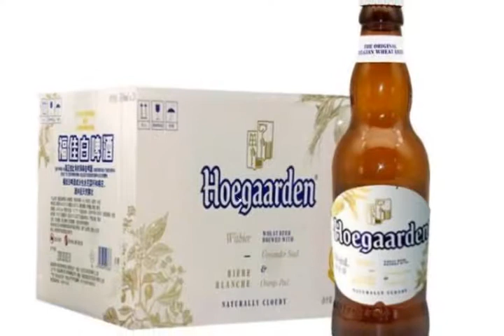很多人都看过这6部动画片的人，但不一定喝过这6瓶酒！